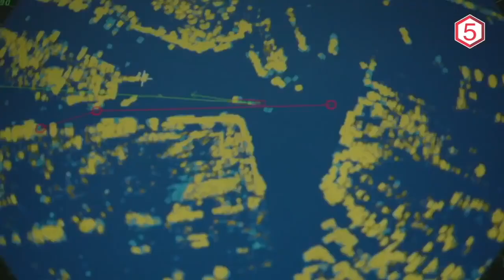TOP 10 WORLD'S BIGGEST SHIPS EVER BUILT IN HISTORY!